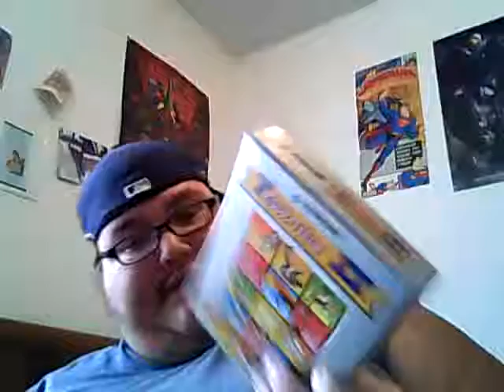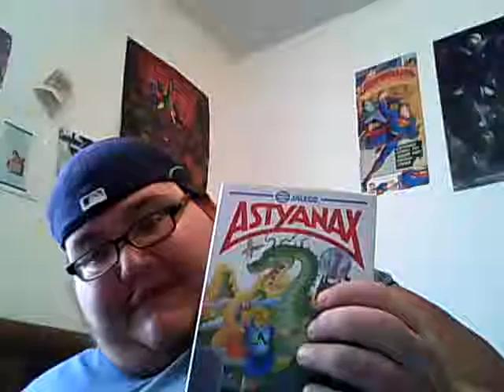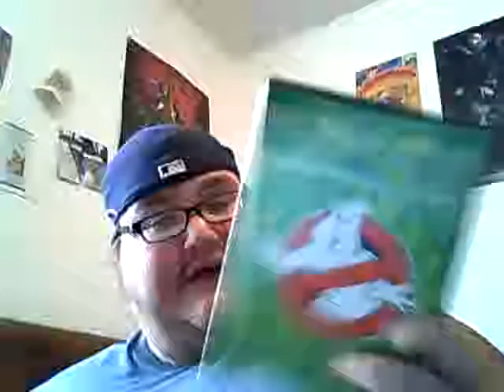first finds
re-uploading after someone false flagged my other account for impersonation. going to re-upload all of my older videos and start uploading newer ones here as well.